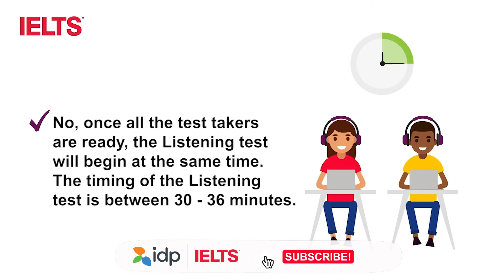IELTS TIPS | GIẢI ĐÁP THẮC MẮC KỲ THI IELTS LISTENING CÙNG IDP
❓Nếu bạn đang ôn luyện cho bài kiểm tra IELTS Listening, bạn hào hứng muốn biết cách chinh phục kỹ năng này một cách đơn giản nhưng hiệu quả?

❓Bạn có thắc mắc về bài thi IELTS Listening, bạn có thể tạm ngừng hoặc bắt đầu lại bài thi IELTS Listening của mình không?

 ✨Trong video này, bạn sẽ cùng giải đáp thắc mắc trên giúp bạn chuẩn bị tốt cho kì thi IELTS của bản thân.